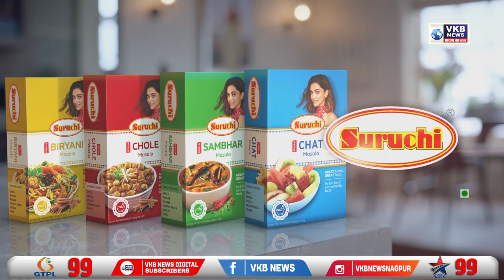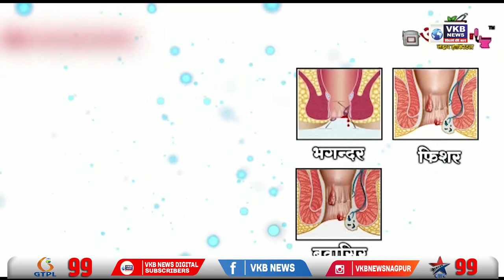ओबीसी की हर लड़ाई में राष्ट्रीय ओबीसी हमेशा साथ रहेगा- बबनराव तायवाडे | Hindi Bulletin